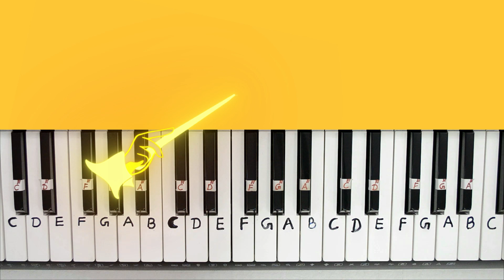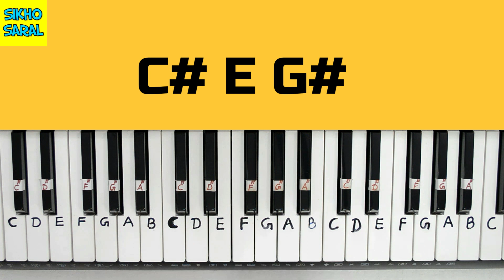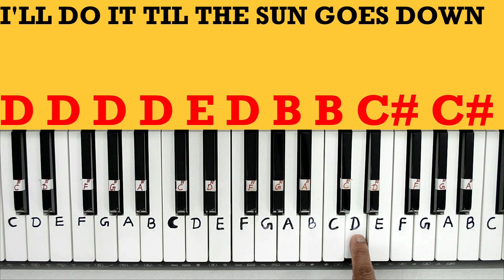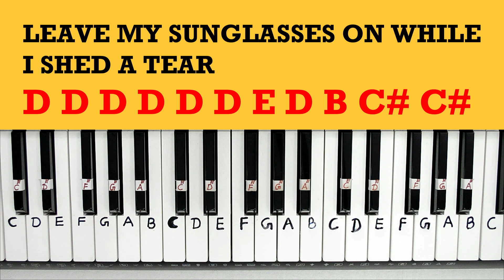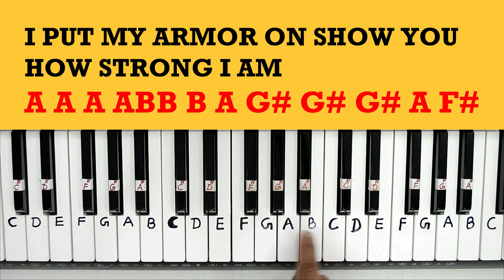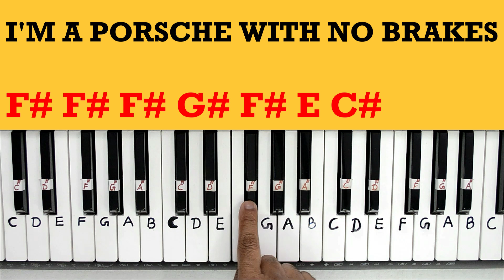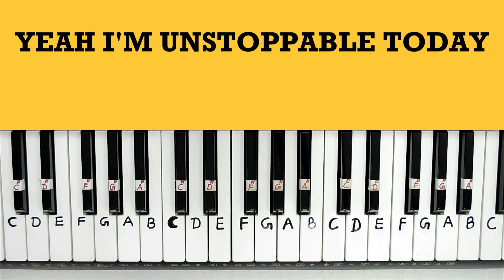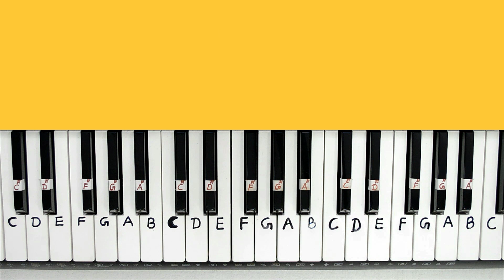Sia - Unstoppable Piano Tutorial With Notes | Unstoppable Song On Piano